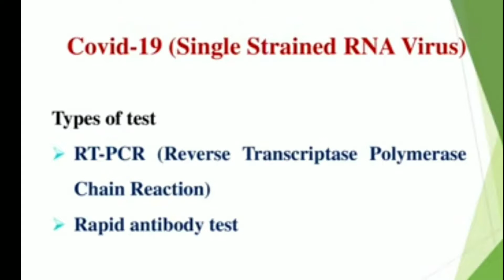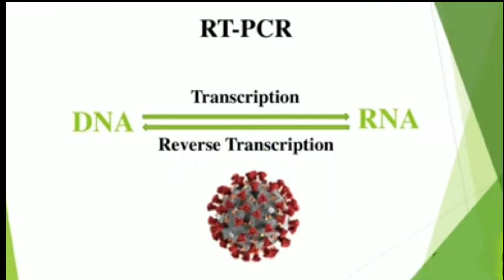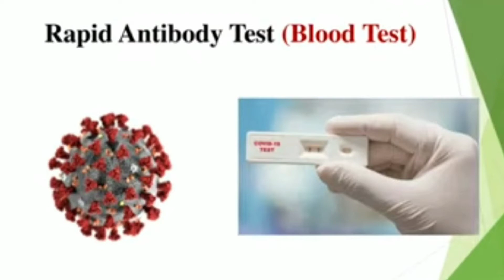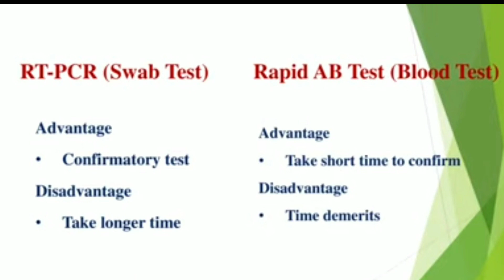corona virus test // कोरोनावायरस टेस्ट कैसे होता है ? // corona virus test in hindi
Coronavirus testing in India | Coronavirus test at home and RT PCR test kit - This lecture explains about the coronavirus testing process in India including two different types of coronavirus testing kits. One type of coronavirus test is RT PCR testing kit and another is rapid testing kit for coronavirus for coronavirus test at home. In this video, Suman Bhattacharjee explains how the coronavirus testing is done and how we use RT PCR technique to test coronavirus infection and covid 19 patients. Now rapid blood test kits are also developed to test the presence of coronavirus in blood. So we have also talked about the rapid coronavirus test using blood and plasma. This video lecture will help you answer the following question –

What is coronavirus test?
How coronavirus test is done?
Process of coronavirus testing in India Coronavirus testing process
 How Coronavirus testing is done?
How corona virus testing is done in India?
 how to perform coronavirus test?
how corona virus test is done?
 what is covid 19 test?
how covid 19 test is done?
 how to perform covid 19 test?